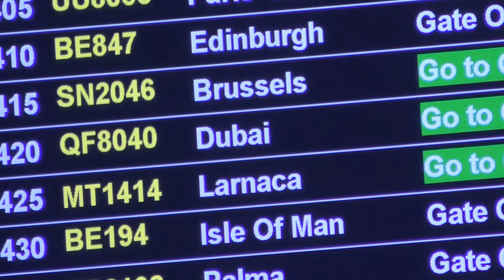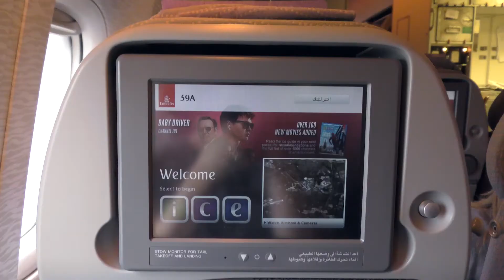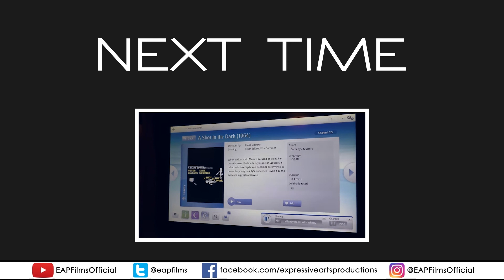Leaving the UK and flying to the Philippines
In today's video, I say my goodbyes to my family as I jet off to the Philippines to see Regine Velasquez's concert.

Turn on the 🔔  to stay updated with our uploads.

25mm Voightlander f0.95 lens
14-140mm Panasonic lens (kit lens)